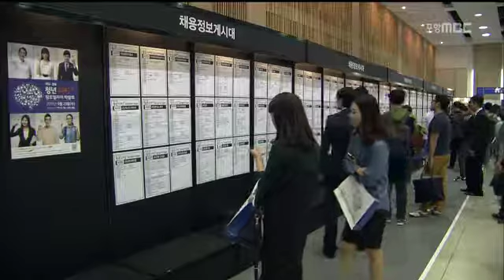[포항MBC뉴스]대구·경북 청년실업률 10% 넘어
대구·경북 청년실업률 10% 넘어